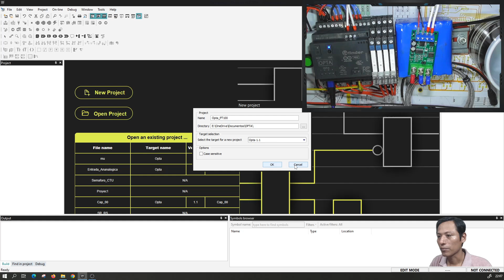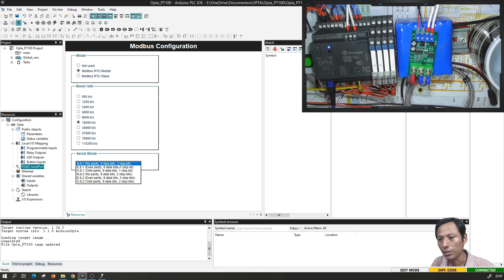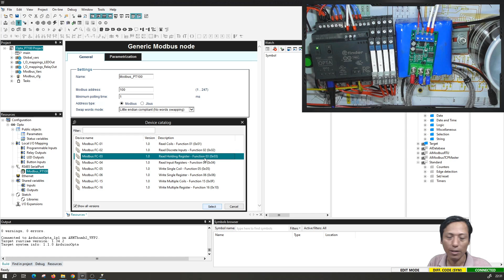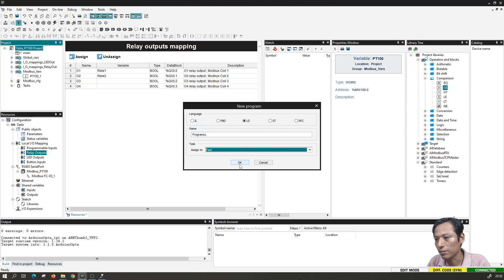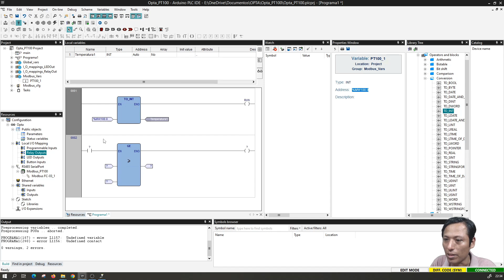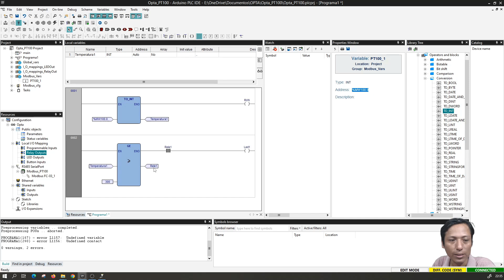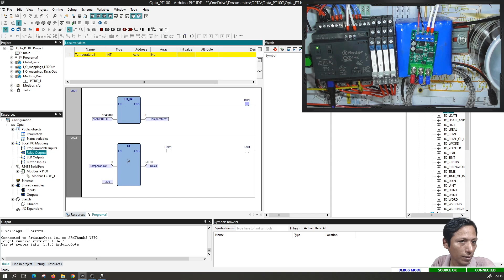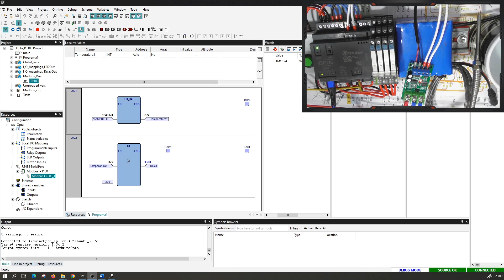⚡ Curso de OPTA Cap_12 Arduino PLC IDE - Modbus RTU Master to slave PT100 Modbus RTU RS485